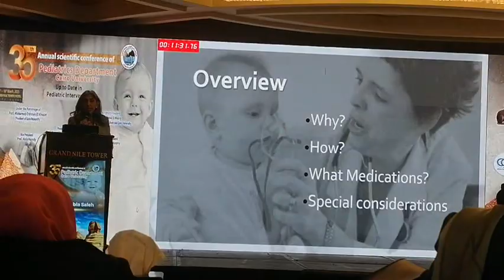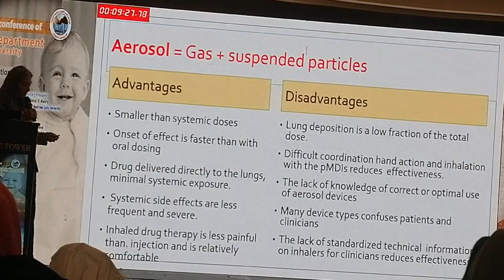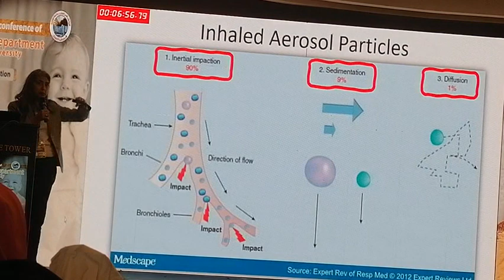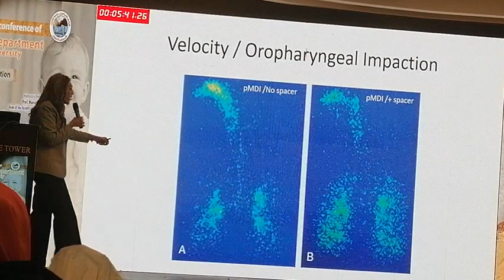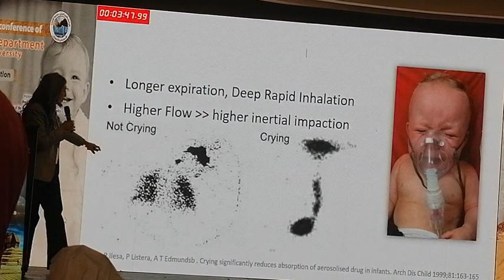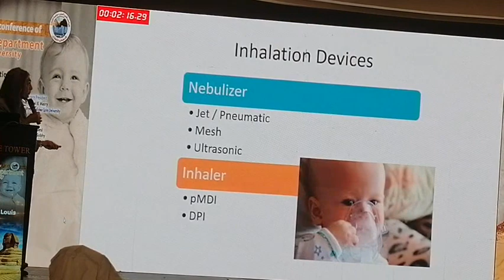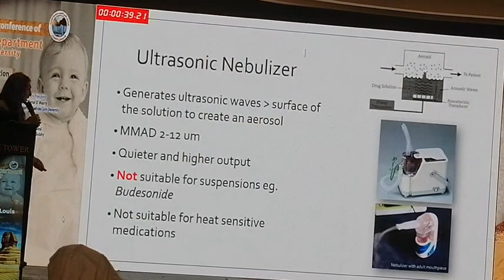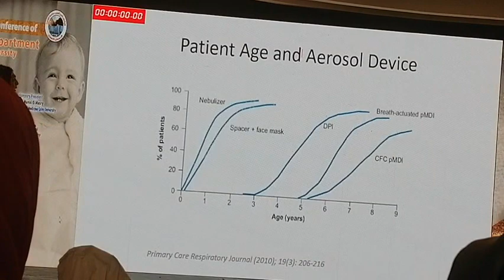inhalation therapy prof Magy Louis